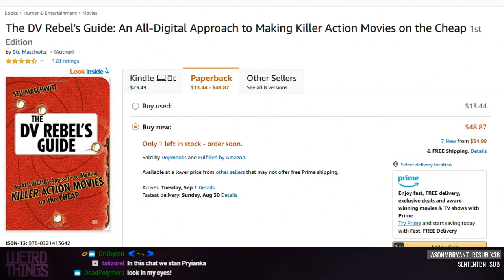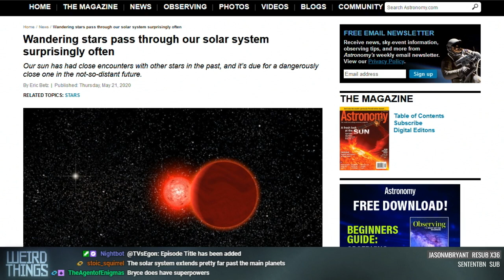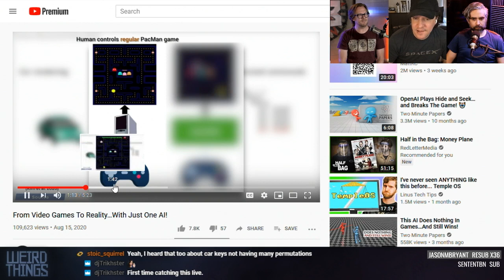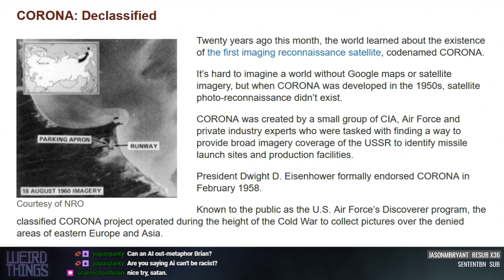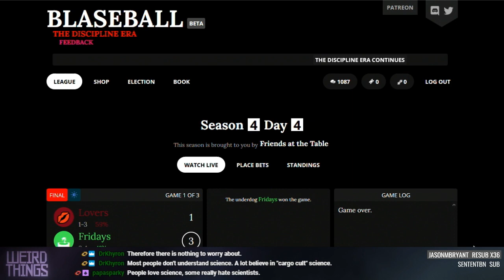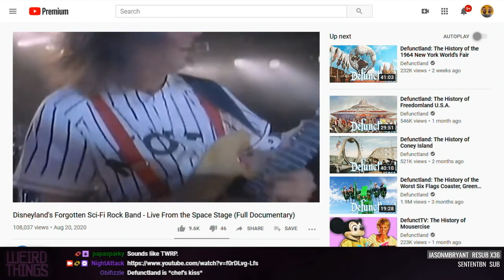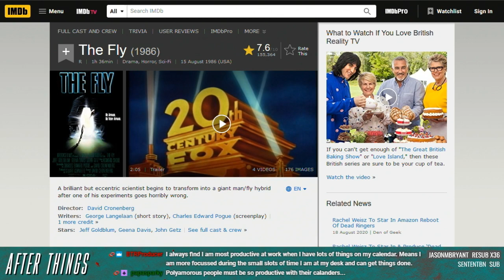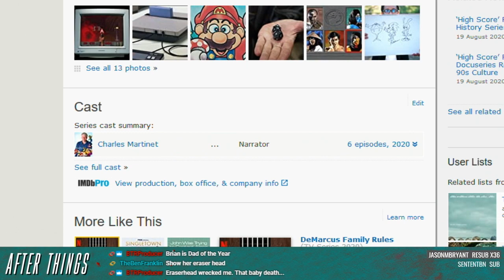Weird Things Ep. 422